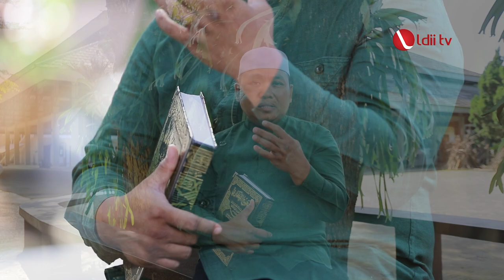OASE HIKMAH : Ust. H. Nanang, S.Pd. - Kesabaran Dalam Menjalani Keimanan